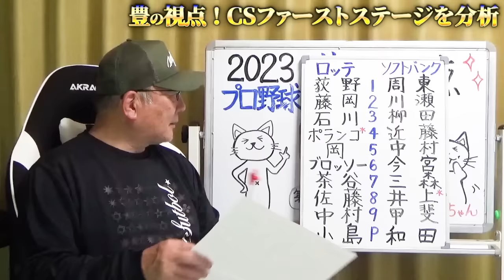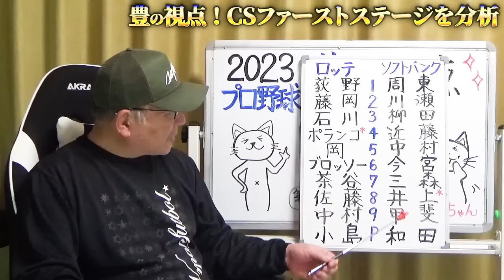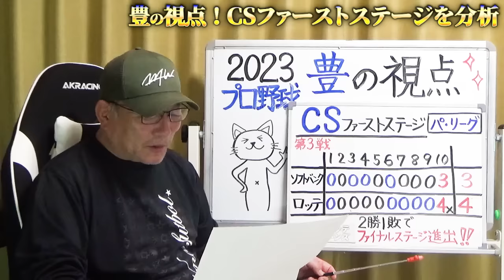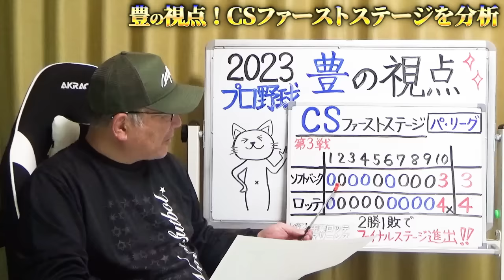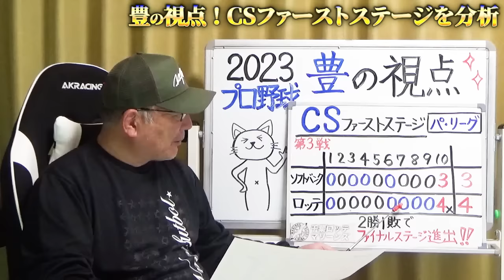【パリーグCS解説3戦目】『角中の粘りが流れを呼ぶ！』ロッテが劇的な逆転勝ちでファイナル進出！ロッテの守備位置には喝！感動的な大逆転勝利を詳しく解説します！【プロ野球】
パCSファーストステージ第3戦　ロッテ4－3ソフトバンク（2023年10月16日　ZOZOマリン） 3点追う10回に藤岡＆安田が決めた！1勝1敗の五分で迎えたクライマックス・シリーズ（CS）ファースト・ステージ（S）第3戦は16日、ロッテがソフトバンクを10回劇的サヨナラで下して2年ぶりのファイナルS進出を決めた。